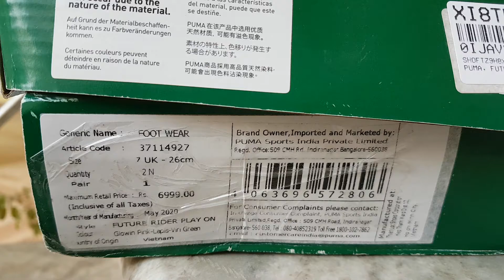PUMA Future Rider at ₹3200 filpkart